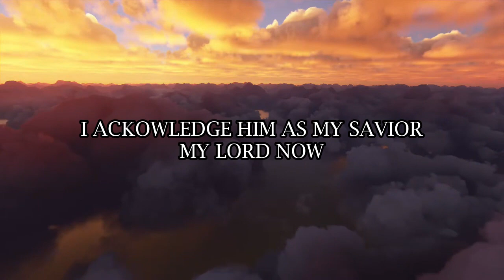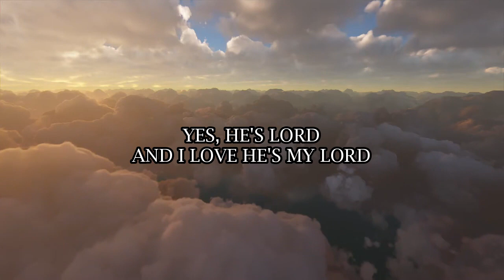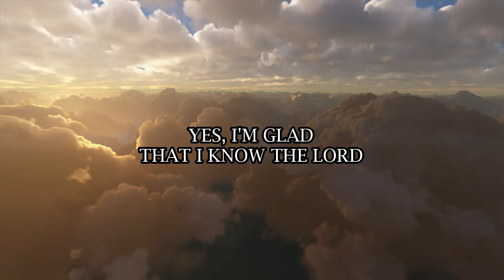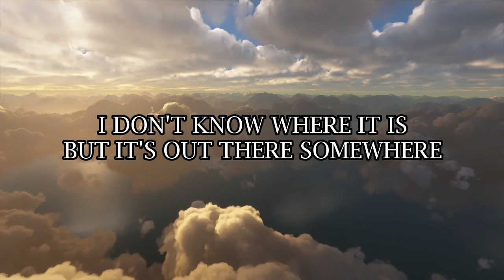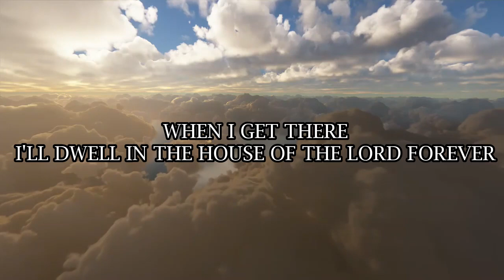S.M. Lockridge - The Great Proclamation (Never Heard Before)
From the lost archives of Thomas Rhodes Baptist Church in Lynchburg, VA, here is the late S.M. Lockridge with a never before heard segment from his famous Lordship of Christ message called "The Great Proclamation"!
Transcript:

I acknowledge Him as My Savior My Lord now
The Lord is my strength the Lord is my salvation
The Lord is my rock the Lord is my deliverer
The Lord is my high tower
 The Lord is my shield and buckler
Yes the Lord is plain and profound
The Lord is simple and sublime
The Lord is suitable and serviceable yes he's Lord
The Lord is a fountain of every excellence
He's a mirror of perfection he's the light of Heaven
He's the wonder of the world yes
He's Lord he's times Masterpiece and he's eternity's Glory
Yes he's Lord!
He's a morning without a cloud he's a day without a night
He's a rose without a thorn he's a mountain without a valley
He's a light without darkness he's health without sickness
He's strength without weakness he is truth without error
He's life without death yes he's Lord and I love he's my Lord yes he is
And I can brag yes I can because I've been washed in the blood of the Lamb
I can boast I can brag
Believe me the Lord is my shepherd
Beside me are the Still waters
Beneath me are the Green Pastures
Before me is a table prepared
Between me and home lies the valley and the shadow of death
And behind me is goodness and mercy yes!
And Beyond me looms the house of the Lord forever yes
I'm glad yes I am that I know the Lord
He is not only Lord but he's my Lord
Is he your lord?
Well, if he's not he can be right now
There is a land that's fairer than day
Yes it is and by faith we can see it afar
Father Waits over the way to prepare us a Dwelling Place there
In the sweet - when did you say I said in the sweet
When in the Sweet By and By we shall meet on that beautiful shore
What you talking about preacher
I don't know where it is but it's out there somewhere
Yes I've got a home Beyond The Hills And The Horizon
Yes I got a mansion beyond the Mist and the mountains
I've got a possession beyond the plains and the planets
I've got a society beyond the stars and the sky
I've got a paradise Beyond The Perils and the pain of this present time
When I get there yes I'll dwell in the house of the Lord forever
You talking about Joy in the house of the Lord yes yes
If you be there don't you think you're gonna sit there quiet
In the house of the Lord there's gonna be shouting
Yeah in the house of the Lord
Yes if you're gonna be still and quiet you're gonna get run over in the house of the Lord Yeah you know we we're just having a rehearsal down here
We're getting ready! we're just practicing down here
What are we gonna do when we get on the other side
Now if you can't act right in the rehearsal you're not gonna be in the performance
Huh hey we live in the house of the Lord forever
I'll dwell in the house of the Lord yes
Jesus Christ is Lord let him be your lord tonight
Let him be your Shepherd.